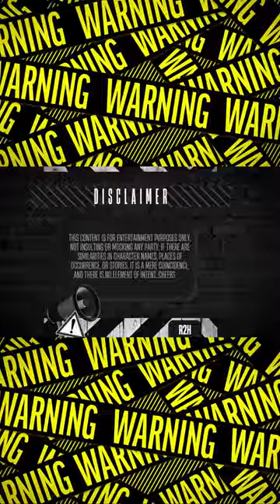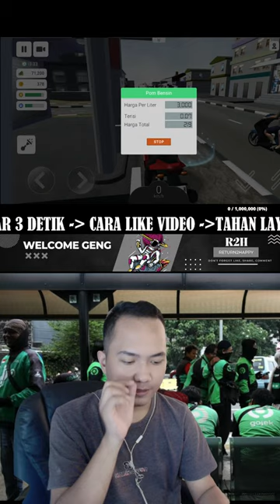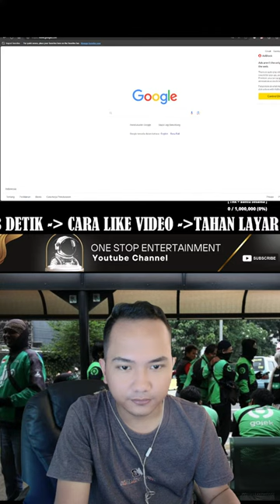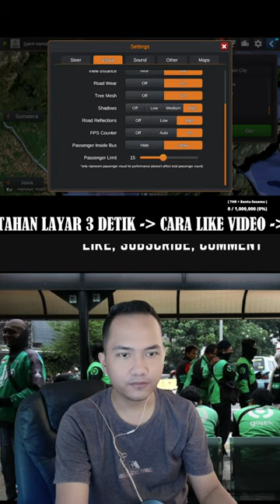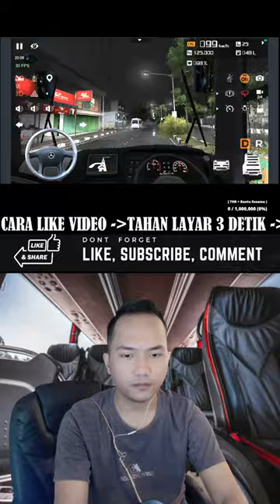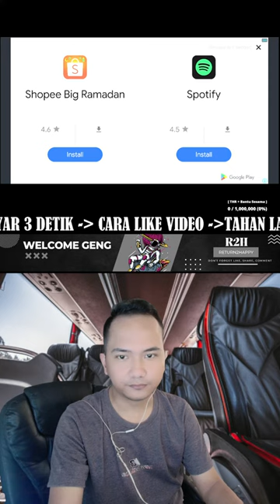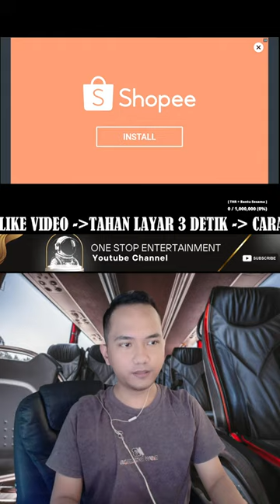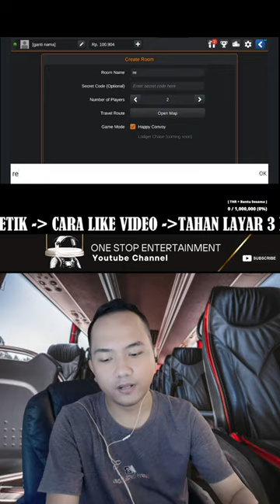LIVE BUSSID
AI BOT Command List  [beta]⚡
🤖 !zodiak : for menu zodiak list
🤖 !zodiac : for menu zodiac list
🤖 !curhat : for menu curhat list
🤖 !random : for menu random list
🤖 !spek : for menu specification list

Specification Laptop ⚡
Processor: Intel Core i5 Gen 8 — Intel(R) Core(TM) i5-8250U CPU @ 1.60 GHz up to 3.40 GHz
SSD: 256 GB — V-GEN09SM21AR256SDK Solid State Drive 2.5" 256 GB SATA3
HDD: 1 TB — Toshiba MQ01ABD100 2.5" 1TB SATA3 8MB 5400RPM
RAM: 16 GB — Cosair Vengeance DDR4 8GB (2x8GB) 2400MHz
LAN:  20M Cable LAN — Belden UTP Cable Cat. 6 (7814A) 20 Metre
Cooling Fan: 1 Unit Taffware MC Gaming Cooling Pad Laptop 6 Fan — Q3 2400 Rpm
Mouse: 1 Unit Unitech G1 7 RGB Gaming Mouse 800DPI —Black
Mouse Pad: 1 Unit Robot MP01 - Black
Internet: 50 Mbps Fiber
VGA Card:
1. Intel(R) UHD Graphics 620 — driver version 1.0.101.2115
2. Radeon(TM) 520 2GB — driver ver. 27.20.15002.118

Specification Streaming Gear ⚡
Webcam:
1. Primary: OBSBOT Tiny 2 AI-Powered PTZ 4K Webcam With AI Tracking — Black
2. Secondary: Logitech Webcam C615 HD — Black
3. Third: Iphone 11 — Black
Mic:
1. Primary: 1 Unit Thronmax Mdrill Zero M4 Plus THX — Black
2. Secondary: 1 Unit BM800 — Gold
Earphone:  1 Unit JBL C100SI In-Ear Headphones with Mic — Black
Mixer Sound: 1 Unit V8 Plus — Black
Audio Adapter: Phantom Power 48V & Kabel UGREEN XLR — 1Meter
Lighting:
1.Primary: 1 Unit MIXIO Ring Light 45cm — 36W 5600K Dimmable
2. Secondary: 1 Unit Myelectric Flash E27 Circle Lamp — 22W + 2 Watt 6500K Dimmable
⚠️ This content is for entertainment purposes only and not to insult or mock any party, all credits go to the right owners and their record labels; there is no copyright infringement; if there are similarities in character names, places of occurrence, or stories, it is a mere coincidence; and there is no element of intent. Cheers and happy enjoying! ⚠️